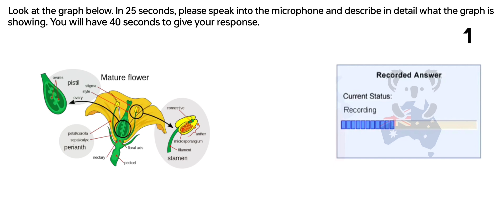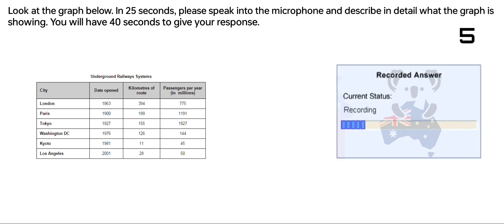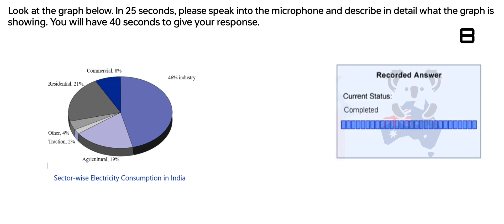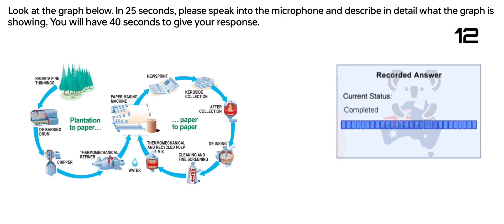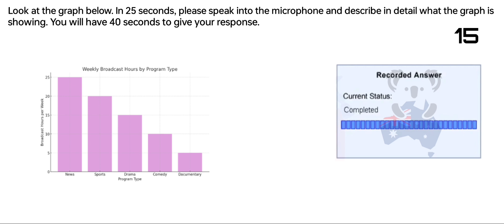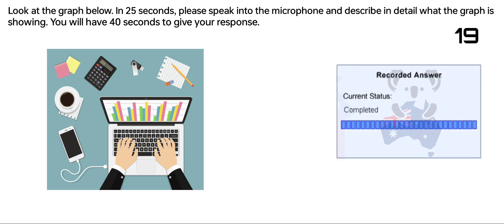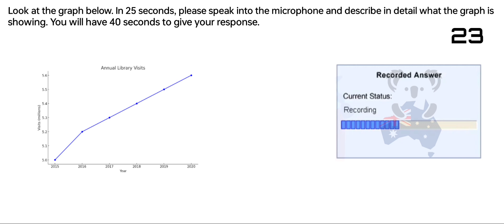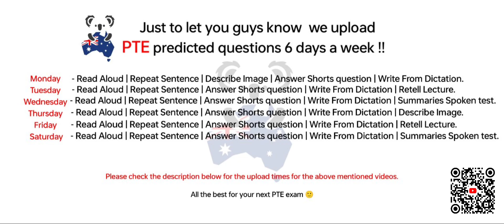PTE Speaking Describe Image (Part-4) Sep 2024 Exam Prediction, Describe image pte 2024 today .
beatthepte max,
 Beatthepte

Provide a brief but compelling overview of the image, teasing the audience with a hint of what they can expect. Use vivid and descriptive language to evoke emotions and create a sense of anticipation. If the image is part of a larger story or event, allude to that narrative to keep viewers intrigued.

Incorporate relevant keywords that align with the image's content to improve discoverability. Think about terms people might use when searching for similar content. This can include trending topics, popular phrases, or niche-specific keywords.

Encourage audience engagement by asking questions or prompting viewers to share their thoughts in the comments section. Interaction with the audience not only boosts engagement but also signals to YouTube's algorithm that the content is resonating with viewers.

Consider adding timestamps for specific highlights in the image if applicable. This makes the content more accessible and allows viewers to jump to the most interesting parts.

Engaging with the audience beyond the video itself can contribute to its virality.

Remember, a viral YouTube description combines storytelling, keywords, engagement, and a clear call to action to create a well-rounded and compelling viewer experience.